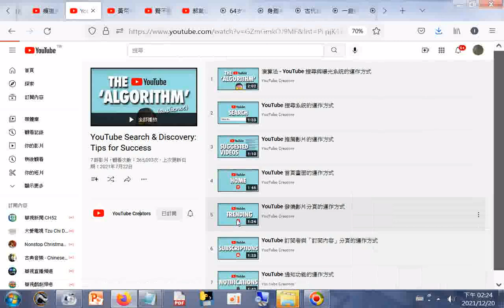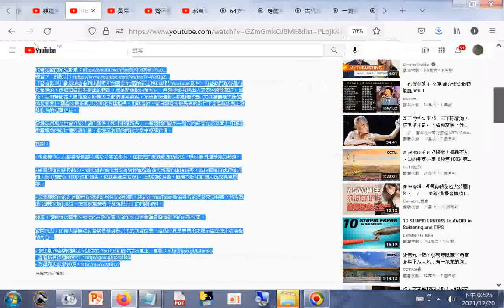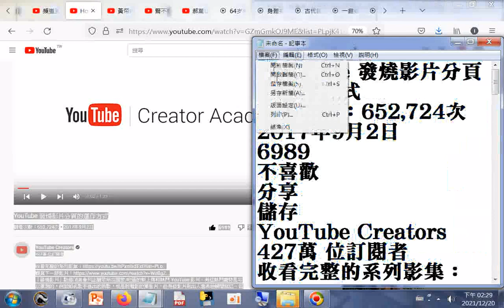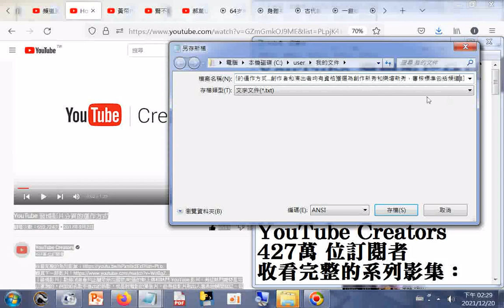YouTube 發燒影片分頁的運作方式 創作者和演出者均有資格獲選為創作新秀和樂壇新秀，審核標準包括頻道訂閱人數 門檻為 1000 位訂閱者，也就是蛋白石級、上傳的影片數、觀看次數和訂閱人數成長幅